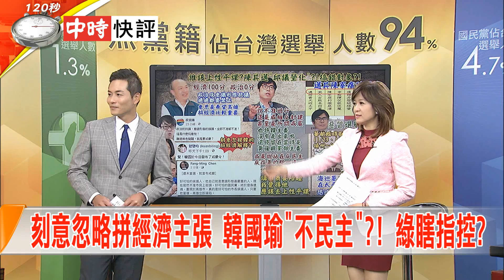2018.11.01中天新聞台《大政治大爆卦》快評 刻意忽略拚經濟主張 韓國瑜「不民主」綠瞎指控？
又是黑韓手段？　不利陳其邁藏頭籤詩也怪韓營？！
定期班機不通了！航空公司取消投票班機誰搞詭？
投票前太平島實彈演習台美同心？又是選舉步數